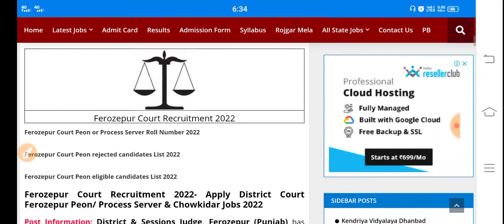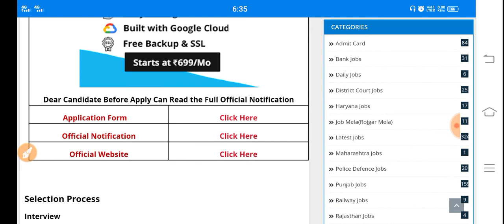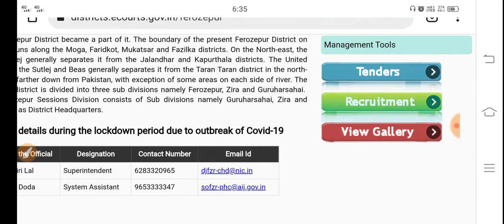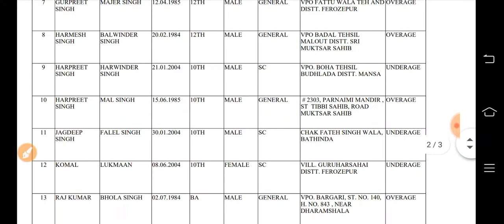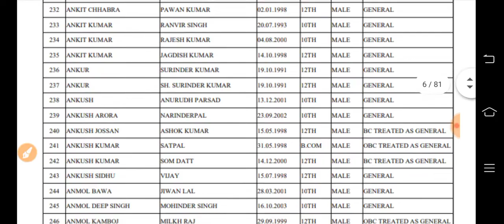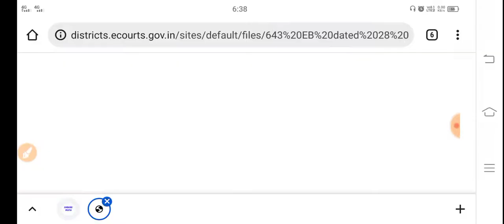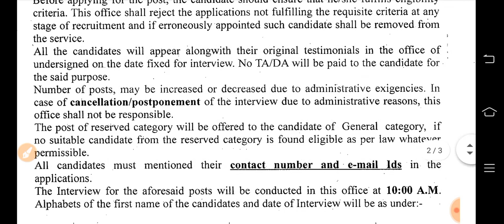Ferozepur Court Peon or Process Server Roll Number 2022,Ferozepur Court Recruitment , ਇੰਟਰਵਿਊ ਲਿਸਟ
Ferozepur Court Peon or Process Server Roll Number 2022